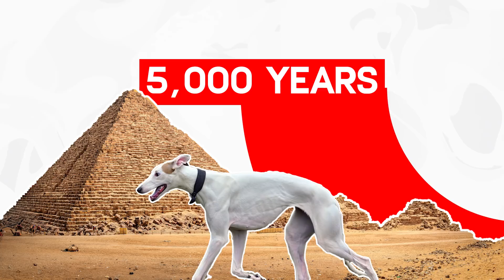These Are The 10 Hardest Dog Breeds To Train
Training your puppy is an essential step in your dog’s development, but some breeds are more difficult to train than others. They are still loveable and an important part of your family, but you need to be prepared for a little more effort and patience (and perhaps some extra funds) while training these breeds. In this video, we've listed 10 of the dog breeds that are amongst the hardest to train.

00:00​ - Intro
00:23​ - Alaskan Malamute
00:47​ - Greyhound
01:19​ - Borzoi
01:49​ - Mastiff
02:21​ - Kerry Blue Terrier
02:51​ - Dachshund
03:23​ - Basenji
03:56​ - American Foxhound
04:25​ - Chinese Shar-Pei
04:53​ - Chow Chow
05:19​ - Question